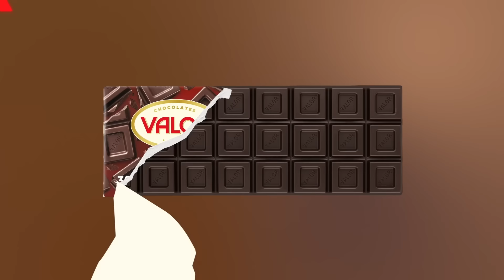Valor y a volar | Tradicionales | Pareja 20''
Chocolates Valor. Placer adulto. Y mañana más.